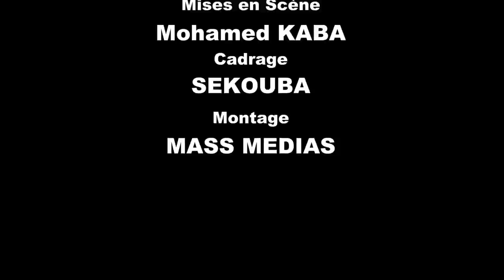N'dén kè ye Toubaboudou Épisode 19 version malinké